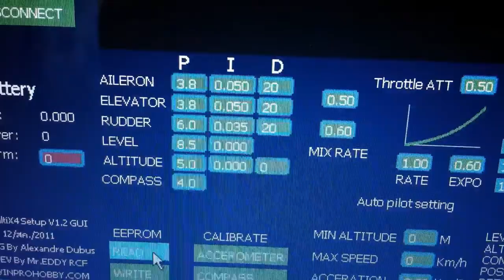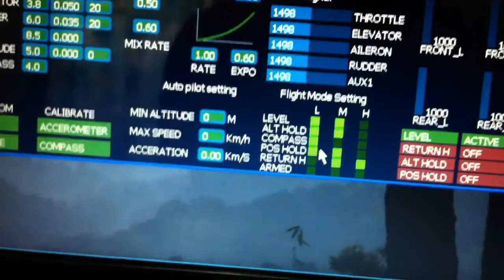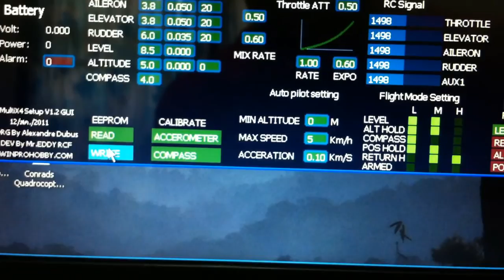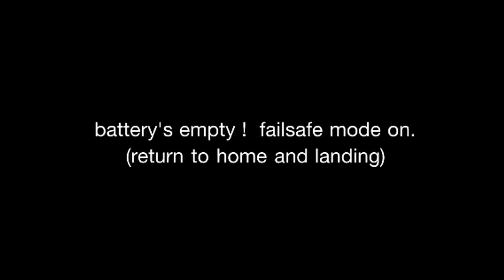Little Duck & Blackvortex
Blackvortex board with Little Duck Firmware V 1.2 , test  Low altitude position hold mode

hardware :
Blackvortex Board ( change barometer BMP085 to MS561101BA )
Little Duck V1.2 ( By Mr.EDDY )
ESC Dragon 30A with ARS Governor Mode  ( new Firmware By Mr.EDDY )
 Motor Peak 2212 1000 KV X3 ( old motor form tricopter )
 Motor Peak 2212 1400 KV X1 ( by new but wrong KV )
 B-grade 11.1V 4,500 mAh Li-Po  battery